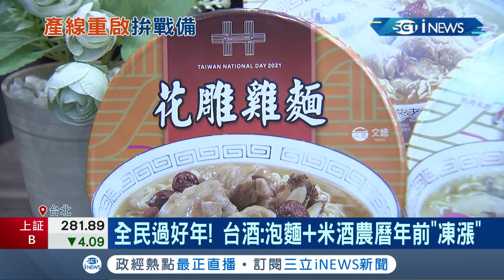國內迎戰新變種病毒防疫酒精銷量增台酒本周將復產 台酒營運回溫受冬季民眾進補影響"料理米酒"銷量噴發｜記者 李雯珂 楊超丞｜【台灣要聞】20211206｜三立iNEWS